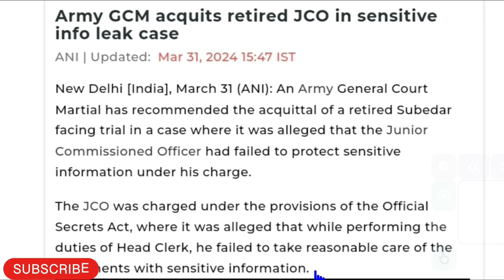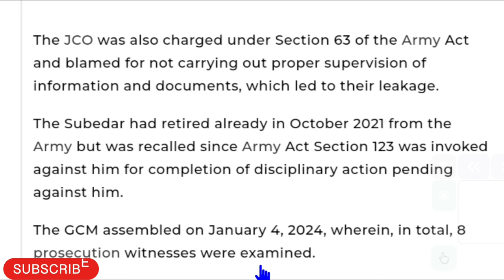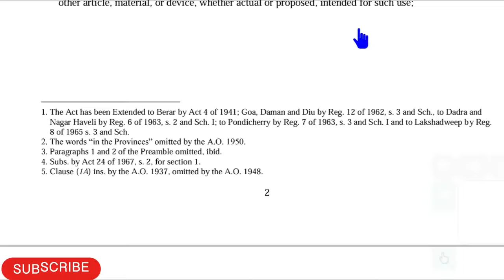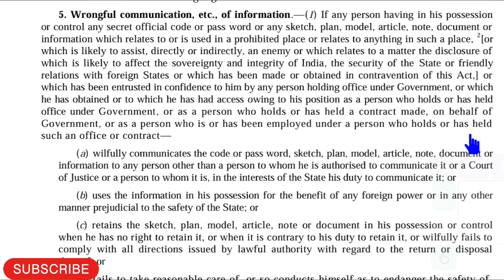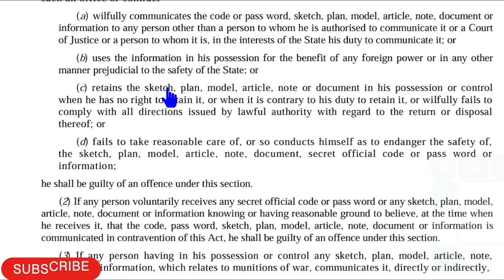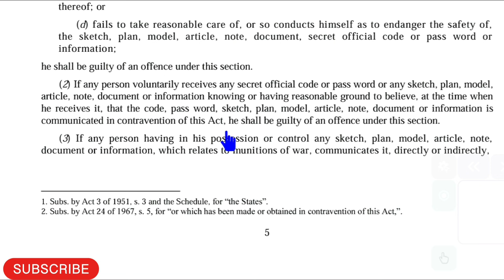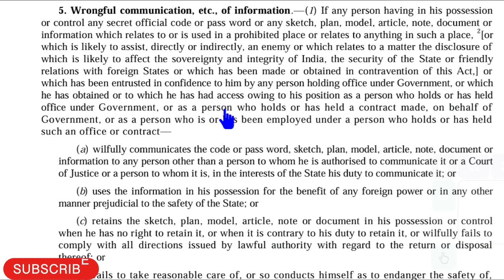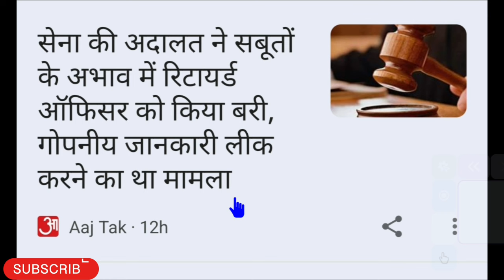JCO का Court Martial रद्द, हेड क्लर्क को फंसाने की नाकाम कोशिश, GCM ने किया बरी😱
गोपनीय दस्तावेज रखने का अधिकार केवल अधिकारी को तो हेड क्लर्क को क्यूं फंसाया गया? JCO हेड क्लर्क को फंसाने की कोशिश, GCM ने किया बरी, Section 5 of Indian Official Secret Act 2023

🇮🇳🙏Jai Hind🙏🇮🇳 .

✔️SPARSH Portal for pensioners. Equal Military Service Pay. Equal MSP.
✔️UIDAI - AADHAR
United Front of Ex-servicemen Rally latest updates, Modiji on orop, modiji on one rank one pension, defence minister on orop, defence minister on one rank one pension,  latest news today 2023, sparsh defence pension login,  sainik samachar latest news, sparsh pension portal, sparsh orop2, sainik welfare latest news, pension transferred from sbi bank to sparsh pcda pensions, orop-2 latest news, one rank one pension 2023 latest news, जंतर मंतर की ताजा अपडेट आज, "Sainik Samachar India 🇮🇳 सैनिक समाचार इंडिया" latest news on SPARSH (RAKSHA) Pension Portal, ECHS latest news, Life Certificate (DOC/MLC) latest news, Canteen Store Department CSD latest news, Agnipath - Agniveer latest news, Aadhar-PAN linking latest news, orop latest news retirement  pension exarmyjob  naukri  jobvacancy